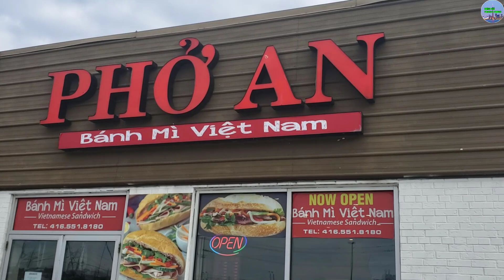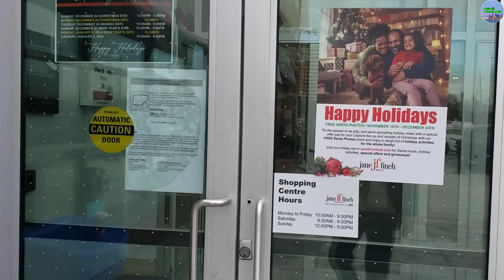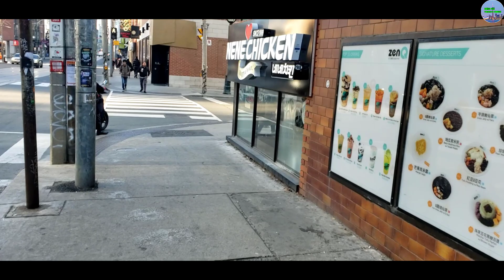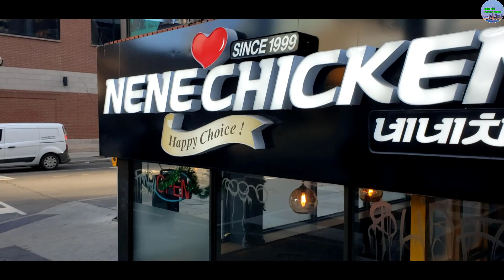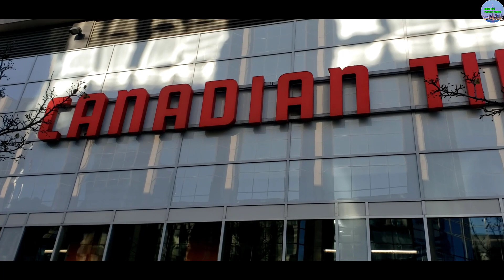TRANH LUẬN SÔI ĐỘNG LƯƠNG Ở VN 80 CỦ/ THÁNG CÓ NÊN ĐỊNH CƯ CANADA HAY KHÔNG?